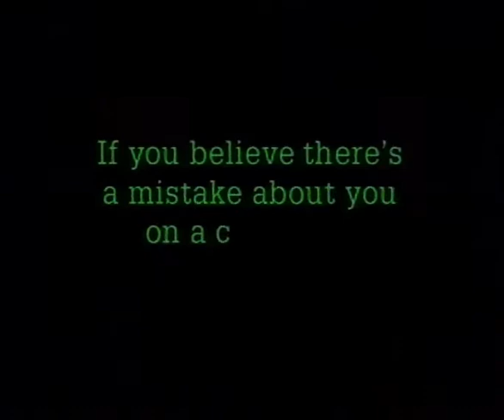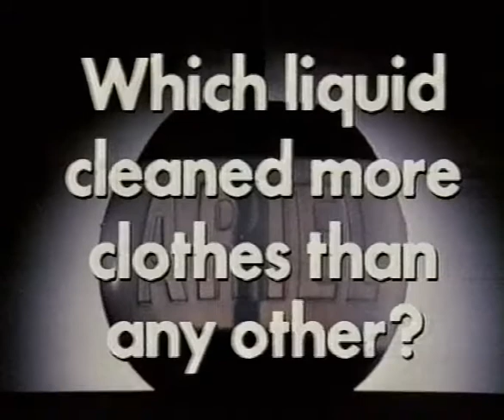Children 1992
J, M, K & M EM8207 11